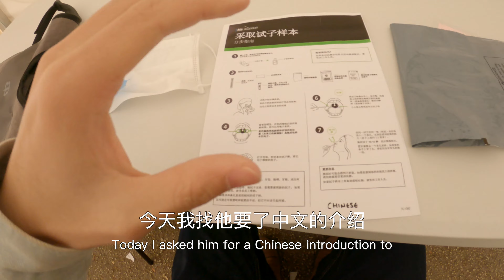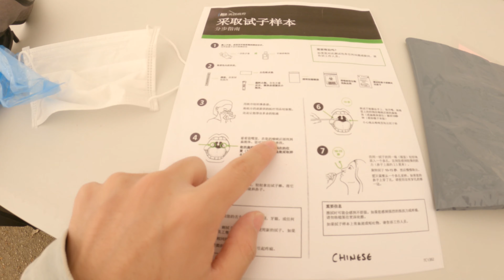英国自助NHS核酸🦠检测VLog 捅鼻孔必要太酸爽！！！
难忘了检测经历!

Hoping you can support me^_^
希望大家能够支持我

My Gears / 装备:

BIG CAMERA / 摄影机

LENS / 镜头

MICROPHONE / 麦克风